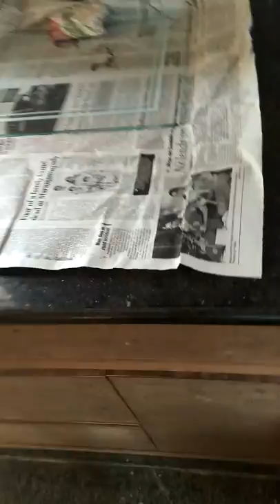Jack wood work